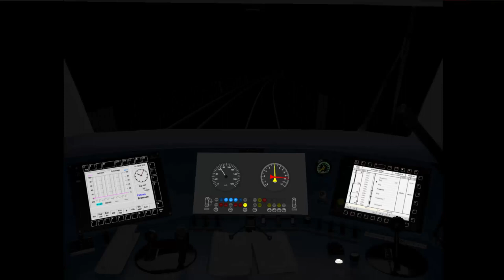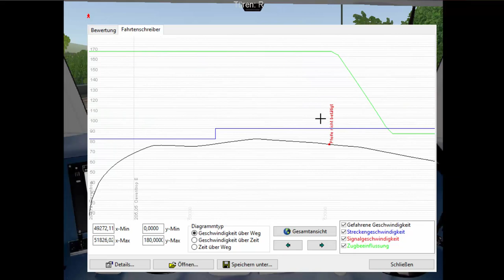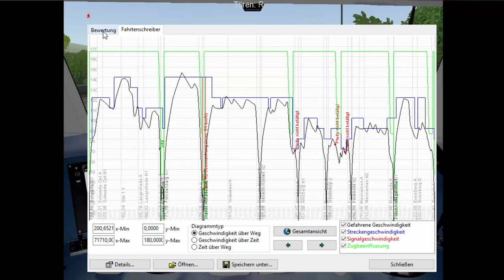Auf ins Ruhrtal (Let's play Zusi #19)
Heute gehts mit einem Triebzug der Baureihe 612 nach Kassel. Im ersten Teil gehts von Schwerte nach Bestwig auf der Oberen Ruhrtalbahn. Viel Spaß!